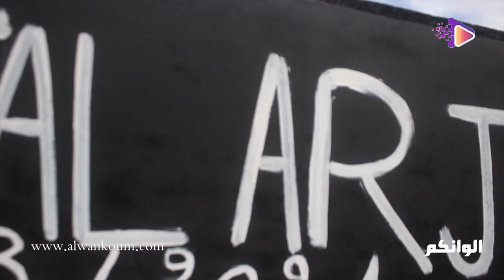ساكنة فجيج في احتجاجها على الجزائر: العرجة أرضنا عبر التاريخ وعمرها ماكانت جزائرية